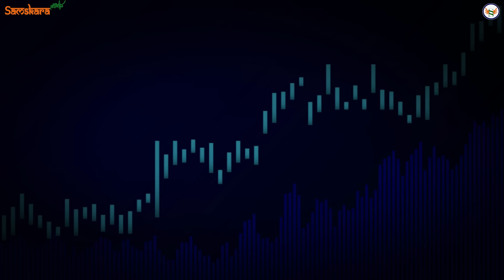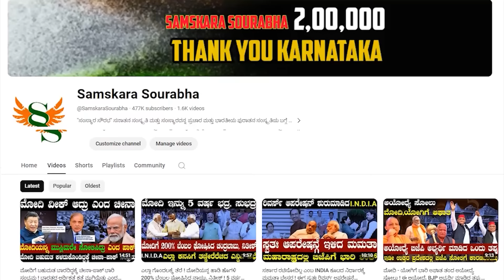ಚನ್ನಪಟ್ಟಣ ಗೆಲುವನ್ನ ಕಾಂಗ್ರೆಸ್ ಮಡಿಲಿಗೆ ಹಾಕಿದ್ದೇಕೆ HDK ? ಕೈ ಸೇರ್ತಿದ್ದಂತೆ ಯೋಗೇಶ್ವರ್ ಗೆಲುವು ನಿಶ್ಚಿತವೇ ?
samskara Sourabha is a unique YouTube channel in Kannada. Unveil the hidden secrets, Indian and world history, indian culture, art and architecture,music and literature, traditional health tips and the science behind Indian practices. Follow Samskara Sourabha youtube channel for full bunched information. Please Follow on Facebook